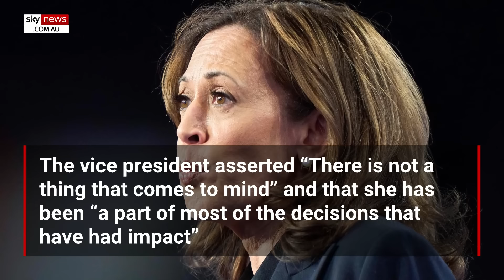CNN destroys Kamala Harris following recent claim on The View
CNN has slammed US Vice President Kamala Harris following her appearance on ABC’s The View on Tuesday.

During her interview, Harris was asked if she would "have done something differently than President Biden during the past four years”.

The vice president asserted “There is not a thing that comes to mind” and that she has been “a part of most of the decisions that have had impact”.

Harris’ appearance on the talk show comes as the VP ramps up her public appearance in the lead-up to the presidential election.

The former prosecutor will also appear on The Howard Stern Show and The Late Show with Stephen Colbert.